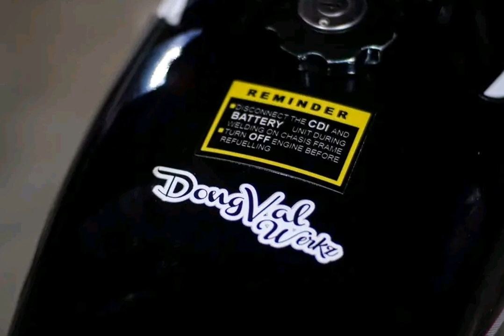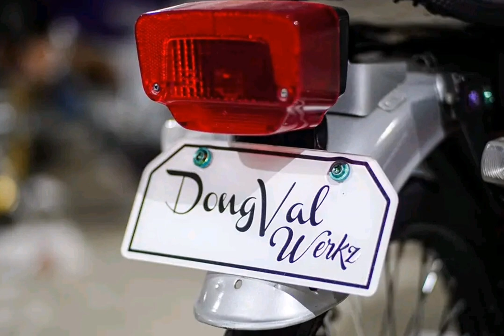PANTRA HONDA TMX 155 | BLACK 🖤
Owner: Sim Ichon
TEAM LAAK REPRESENT 🇹🇭